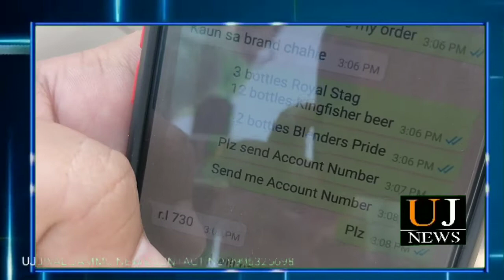Ujjwal Jammu news : जम्मू कश्मीर में शराब की होम डेलिवर क्या हो रही है ? क्या यह सच है या झूठ ?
जम्मू कश्मीर में शराब की होम डेलिवर क्या हो रही है ?
क्या यह सच है या झूठ ?
जब हम ने जब  सारी पड़ताल की थो क्या पता चला ?